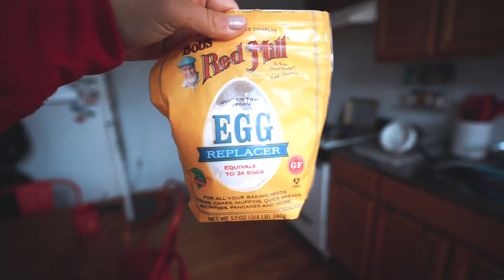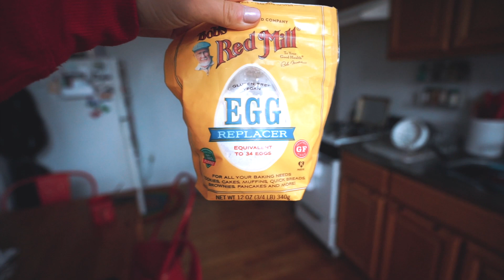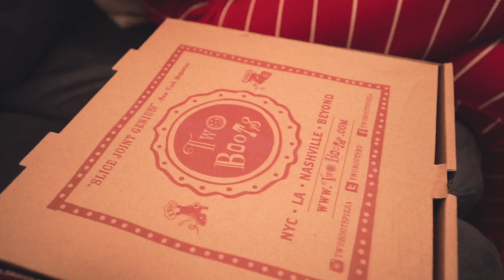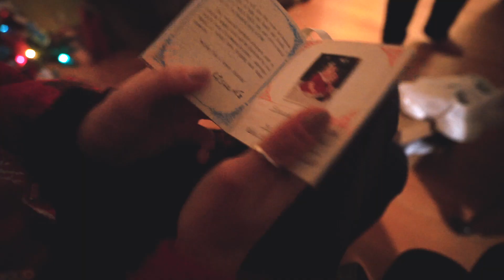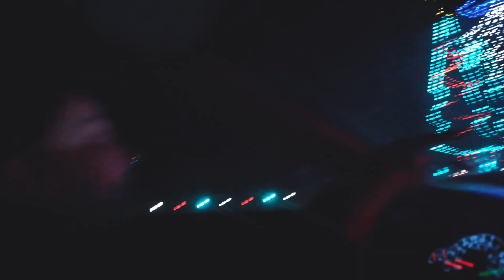CHRISTMAS EVE + CHRISTMAS DAY 2020 | VLOGMAS DAY 25 + 26 | Lesbian Couple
It's our last vlogmas video, we're so sad we loved vloging everyday in December! Happy HoliGAYS everyone! Should we do vlogmas next year?

OUR TRAVEL GEAR & ESSENTIALS:
+Sony A7R
+Nikon 24-120 lens (Photography)
+Manfrotto Element Traveler Tripod